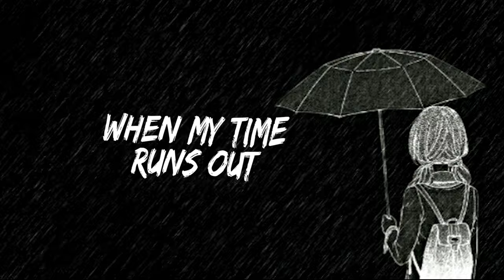Photograph (with Hook) - Sad Hip Hop Instrumental Beat with Hook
Sad Hip Hop Beat with Hooks Produced by tunnA & Joshua Macks.

100 BPM
Hook by Michelle
Written by Joshua Macks
LYRICS: Holding on to you when my time runs out, We’ll be in a different story. Watching over you even when I’m gone, It’s not my fault but I’m still sorry. It’s a long way, but you’re gonna laugh, like you used to when I took this photograph. I will fade away when the sun goes down You’re not alone cause I’ll be holdin on